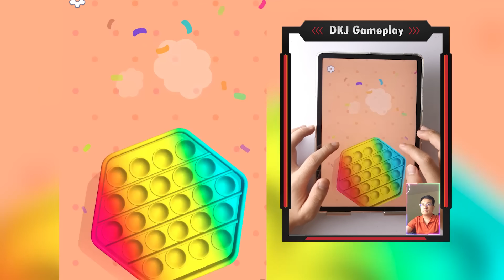Play 11111 Tiktok Levels Mobile Game Battery Run Top Gameplay Relax & Satisfying Walkthrough Android